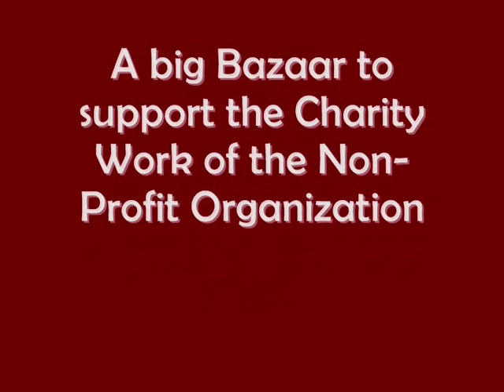Athens Swing Cats Snowball 2015 trailer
Snowball 2015 is coming, the biggest swing event in Greece organised by the Athens Swing Cats, the event that has attracted International recognition with documentaries on Associated Press, CNN, BBC, Euronews, TFI, Deutsche Welle & more, and has been featured on the front page of foreign newspapers such as the Turkish Hürriyet & the German Donnerstag! Saturday, 19th of December at Cine Kerameikos.